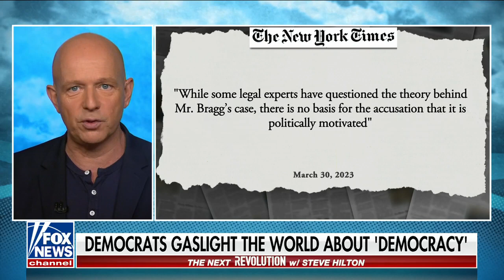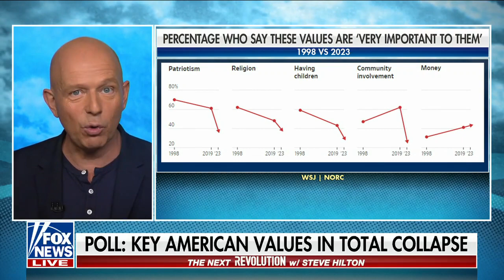Hilton This is a laughable spectacle